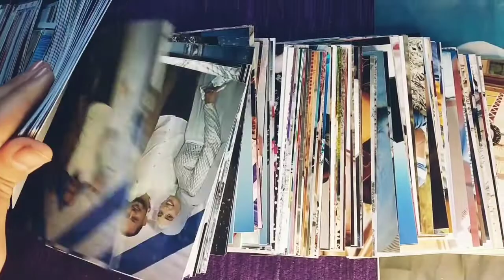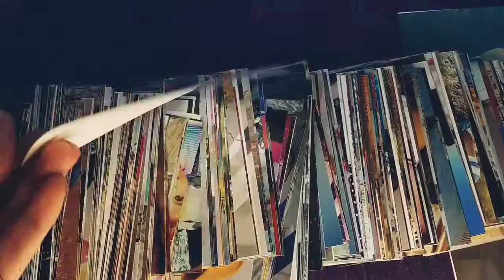طباعه الصور كروت♥️ذكراياتنا كلها متسجله على موبايلاتنا اطبعوهم قبل م يتمسحوا بالغلط او يضيعوا 😍😍